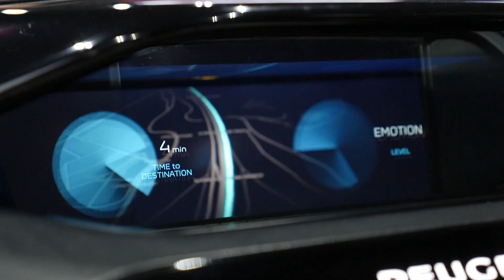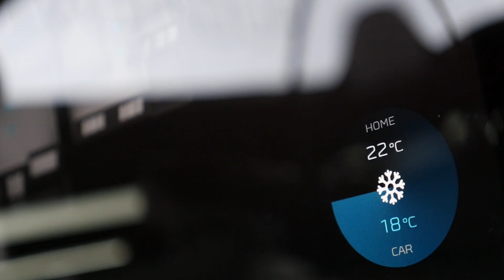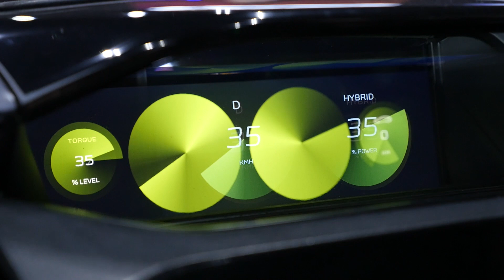Voici Instinct, la voiture du futur selon Peugeot et Samsung au MWC 2017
⚠️ Plus d’infos ❓ On déroule ! 👇 Nous avons découvert la voiture du futur selon Peugeot : l’Instinct Concept. Elle est connectée, intelligente et conçue en partenariat avec Samsung.

Quel est le lien entre nos objets connectés et notre voiture ? Pour Peugeot, cela fait sens. Ils ont conçu une voiture qui s’adapte à son utilisateur, et non l’inverse. Concrètement, elle se connecte à tous les objets qui composent votre environnement connecté, récupère les données et s’en sert pour mieux vous servir. La voiture est un prolongement du smartphone, qui se connecte à Samsung Artik Cloud pour centraliser toutes les données nécessaires.

🚩 Peugeot, l’invité surprise du MWC avec son concept doté d’un écran holographique
🚩 Peugeot rachète Opel, sa future marque 100% électrique ?

Vidéo réalisée grâce au GH4 LUMIX de Panasonic.